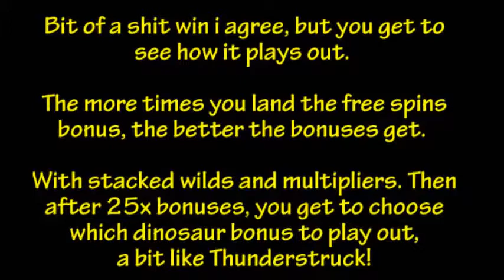Jurassic Park Microgaming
Check out the new Jurassic park slot machine from Microgaming.